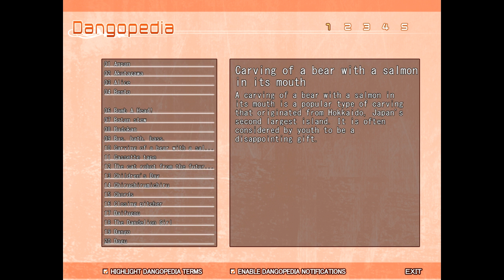Clannad Part 88